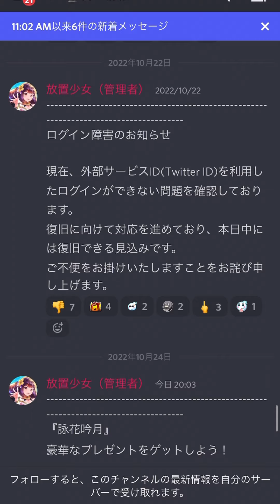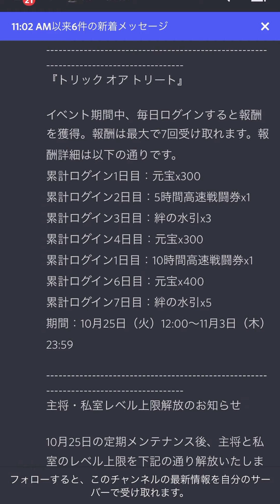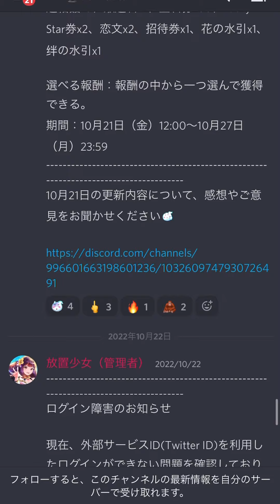【放置少女】アプリ版より少ない？ 10月25日 更新情報まとめ解説 ブラウザ版 公輸盤